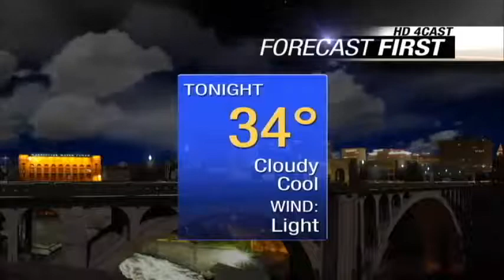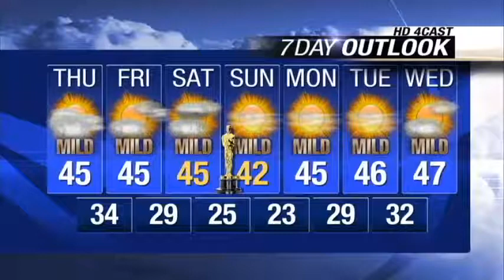Morning forecast for February 19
KXLY4's Mark Peterson has your morning weather forecast for Thursday, February 19.